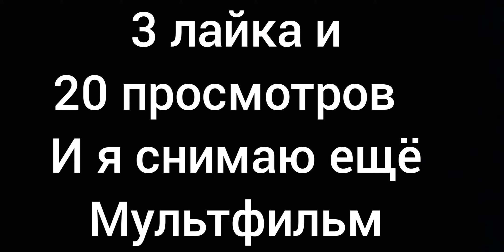Мультик про весёлого человечка.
Вид видео-мультик.
Если наберём 3 лайка и 30 просмотров, то я снимаю ещё Мультфильм.